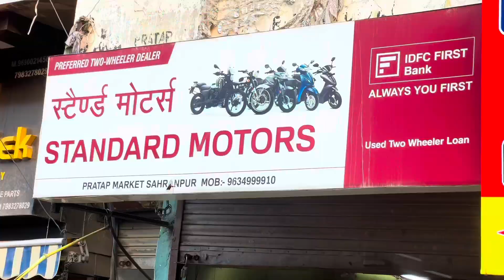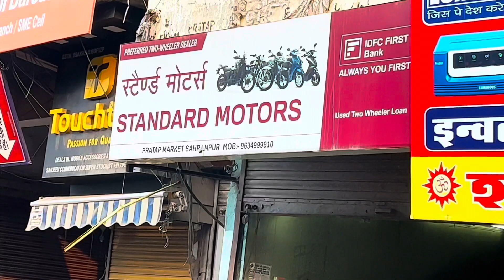Used मोटर साइकिल बाज़ार सहारनपुर 50.000💰 हज़ार मे गाड़ी घर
____________________ And____________________

Make sure ,...

        PREFERRED USED TWO-WHEELER DEALER
                    👉STANDARD MOTORS👈

Address👉 PRATAP MARKET SAHRANPUR UP.

           Take care see you again 🥰